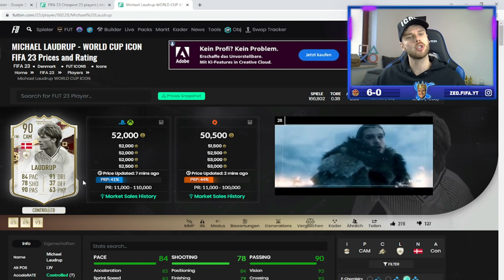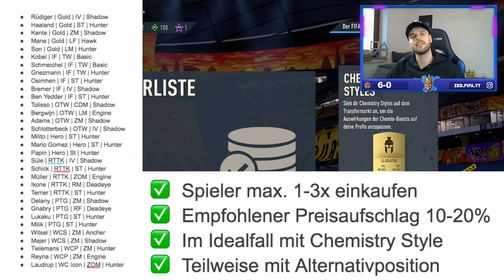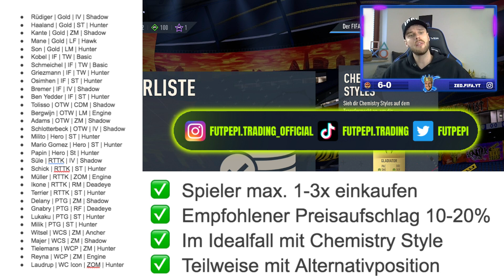SO HABE ICH 130K COINS IN 24 STUNDEN GEMACHT!💰 COINS MACHEN!🤑 BESTE FIFA 23 TRADING TIPPS ✅ DEUTSCH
★ Socials
Sämtliche mit * gekennzeichneten Links stellen Werbung dar.
Ignorieren:
50k pro Stunde mit diesen Trading Tipp,Fifa ,  Fifa 23, Der beste Trading Tipp ganz einfach Coins machen Fifa 23, Millionen Coins in Fifa 23 easy bekommen, Schnell Millionen Coins erreichen, Überteuert verkaufen Fifa 23, effektiv überteuert verdienen, Überteuert verkaufen,